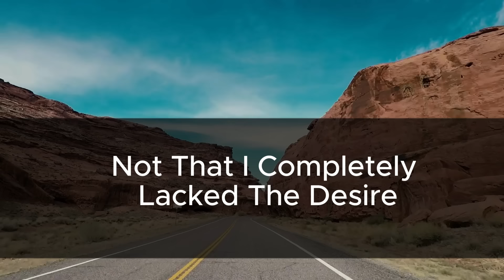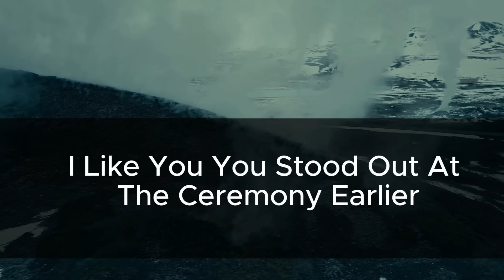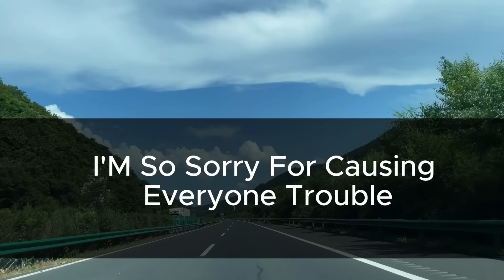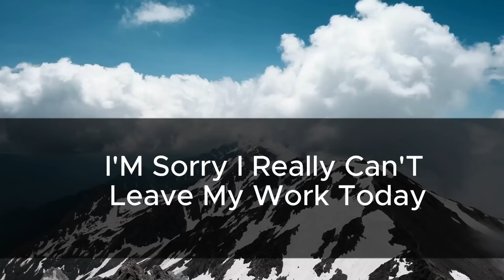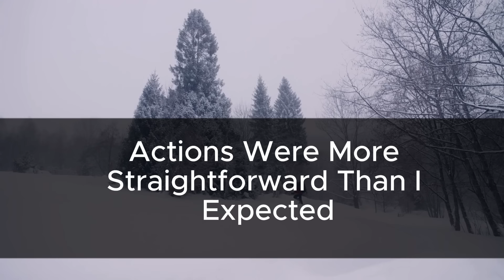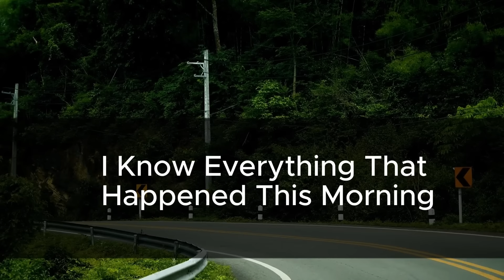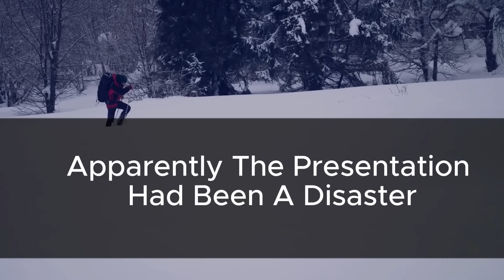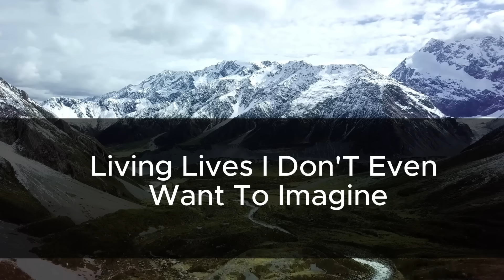Update: "The company's new president fired me for being presumptuous. But the next day, she...